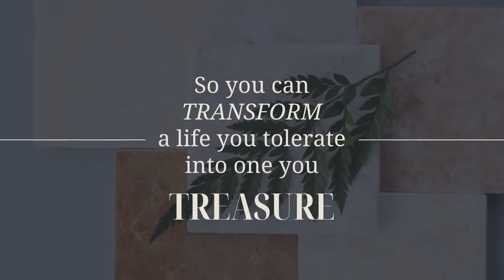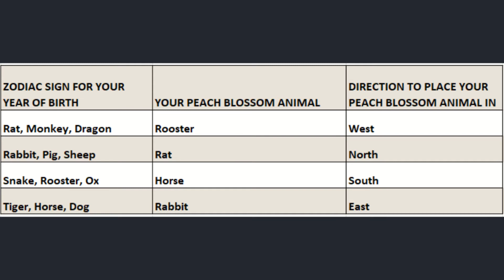How To Feng Shui For Love and Relationships | Feng Shui For Beginners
How To Feng Shui For Love, Feng Shui for a relationship, how to manifest love, how to manifest a relationship - whether you are a Feng Shui beginner or beginner manifester this video breaks down how you can use energy in your space to attract love!

In the spirit of Valentine's day why not Feng Shui for love!

How To Feng Shui For Love: 0:00
How To Feng Shui For Love Using The BTB Method: 2:26
How To Optimize Your Whole Home To Attract Love: 5:20
How To Use Classical Feng Shui To Attract Love: 9:06
Feng Shui Peach Blossom Activation: 15:04

Want more Feng Shui?! Check these out ➡

✨SUBSCRIBE and hit the notification bell if you're someone who's ready to enJOY the journey of life on the way to your destinations - you'll be alerted every time new Feng Shui & mindset tips are shared!

✨(Free!) Want to know your Personal Energy number (Ming Gua) and Personal Element so that you can apply tips you hear from the videos?